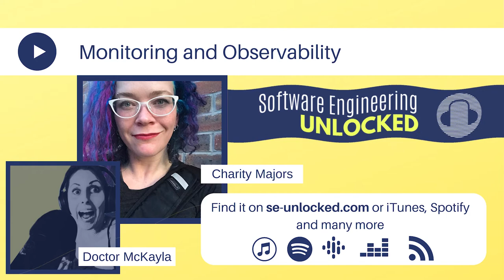Troubleshooting systems through Observability with Charity Majors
In this episode, I talk to Charity Majors, founder, and CTO of honeycomb. Honeycomb is a tool for introspecting and interrogating your production systems. It represents the new generation of monitoring systems that can handle highly distributed and complex systems. Charity shares with me what observability means and how we can make systems more reliable and maintainable.

We talk about:
- the new generation of DevOps,
- how and why we should assess systems in production,
- the flaws of staging areas,
- what it takes to make on-call a good experience,
- how to assess engineering excellence,
- and how and why she founded honeycomb.